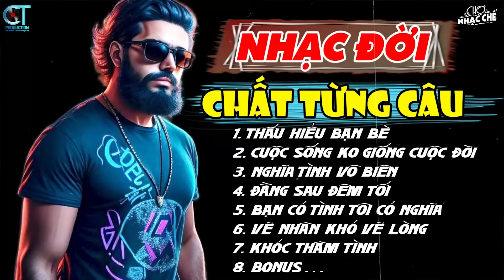Liên Khúc Những Ca Khúc Nhạc Chế Về Đời Nghe Cực Chất | Lk Nhạc Chế Mới Nhất | Chợ Nhạc Chế